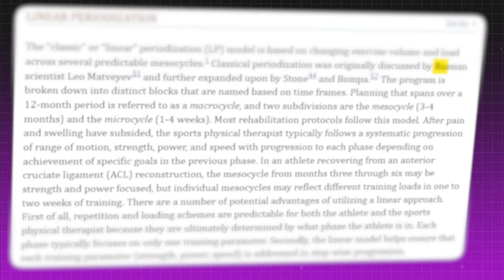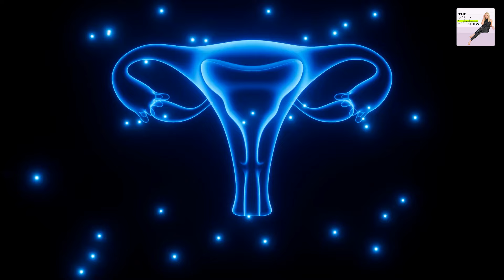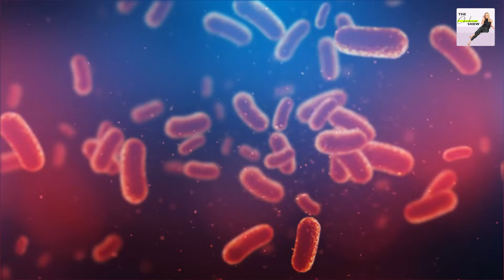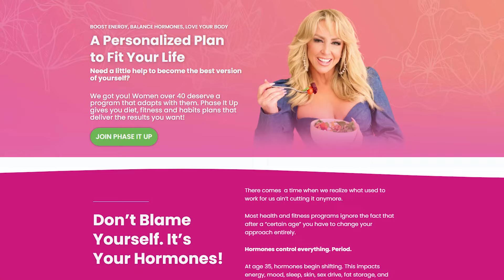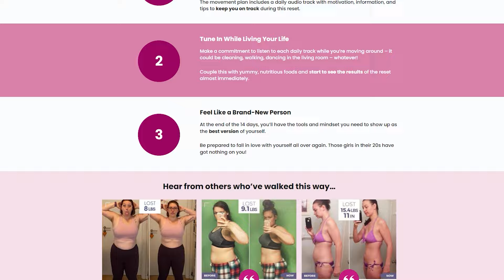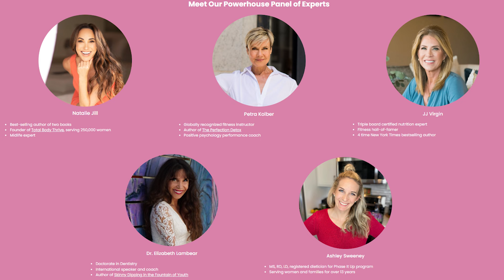I dropped 10% BodyFat with this diet plan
⭐️⭐️Join the all-new Phase It Up!! ➜ Go to Phaseitup.com

Chalene Johnson breaks down what diet phasing is all about and her updated take on it.  A game-changer for better gut health and metabolic flexibility for optimal health and weight loss. Learn how this adaptable strategy can help you overcome dietary plateaus, tune into your body's needs, and navigate hormonal changes. Chalene shares her own diet phasing experience and why listening to your body could be your best move for feeling your best. If you're all about finding a healthier, happier you without sticking to the same old diet rules this is a must-watch!!

And don't forget to join my weekly newsletter for lifestyle tips and deals of the week: ➜

Let’s Connect...